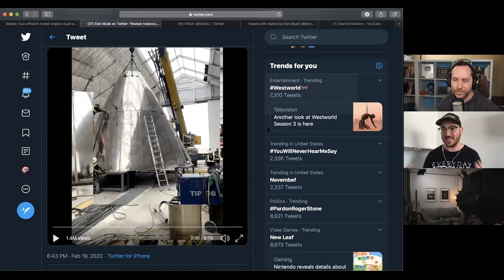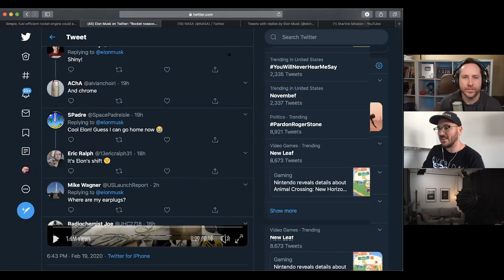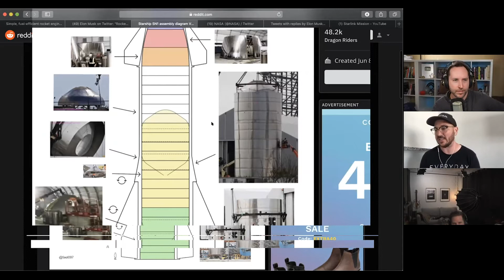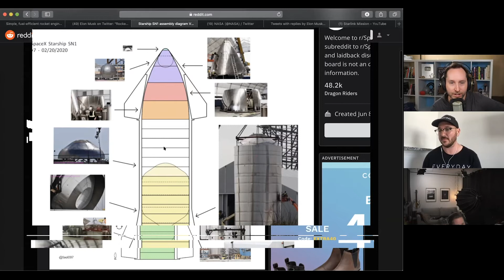Starship Nosecone Build Progress (Highlight Ep 72)